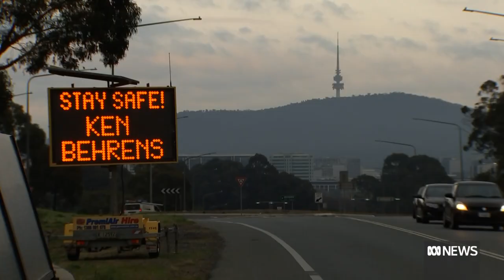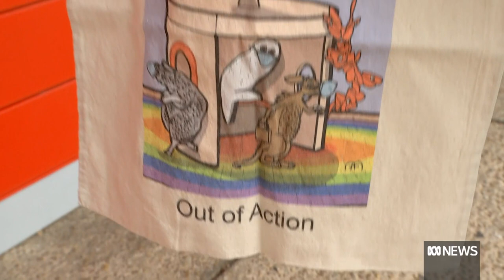Canberra's-own 'Ken Behrens' goes from viral typo to community fundraising icon | ABC News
More than two months ago during a routine press conference, a small captioning error gave birth to a new Canberra hero.

Ken Behrens has gone on to raise thousands of dollars for charity and lives on through merchandise as a symbol of a community coming together.